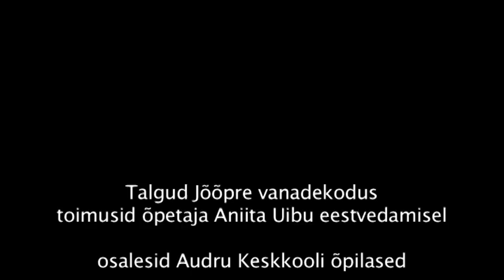Teeme ära talgud Jõõpre vanadekodus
7.mail 2011 a. osalesid Audru Keskkooli õpilased talgutel Jõõpre vanadekodus. Talgute ettevalmistamise käigus viidi läbi heategevuslik korjandus lilletaimede ostmiseks.

Talgutel osales:
34 õpilast
3 õpetajat
2 vanadekodu töötajat

Vanadekodus kaevati lillepeenraid, istutati lilli, riisuti ja koristati majaümbrust, saeti puudelt vanu oksi.
Meelelahutust pakkusid algklasside õpilased toredate tantsudega ja VI klassi õpilased näidendiga.
Talgud olid lõbusad ja töö lausa lendas. Vanurid käisid õues tööd vaatamas ja juttu vestmas.
Tublid talgulised said töödega ühelepoole kell 14.00.

Osaleme ka "Euroscola" projektis, et tutvustada Eesti tegemisi ja saada tagasisidet uute ideede teostuseks.

Täname Audru valla rahvast hea koostöö ja abi eest!

Anita Uibu